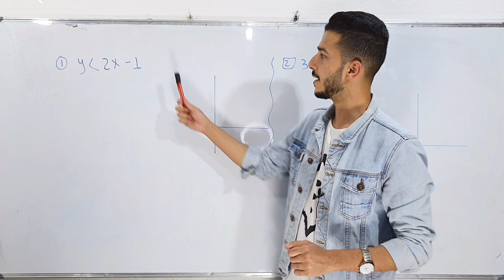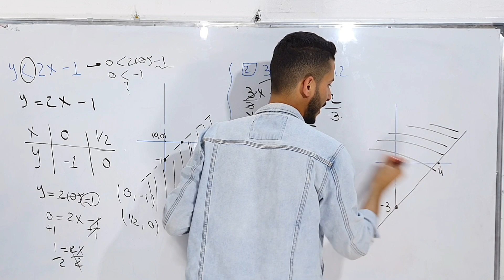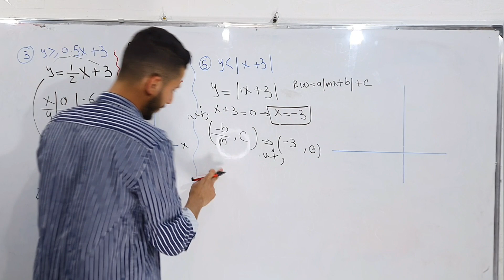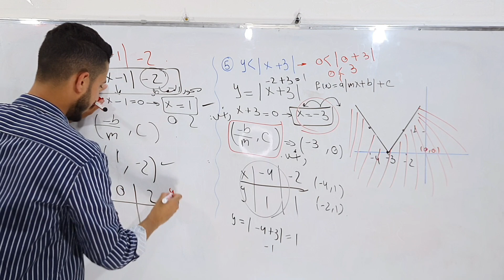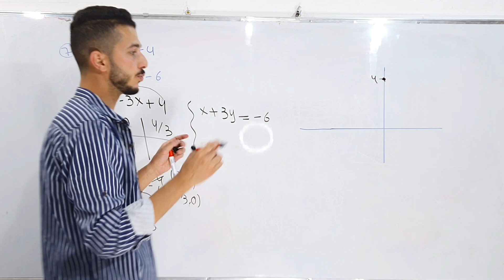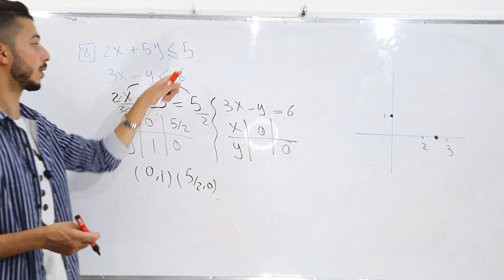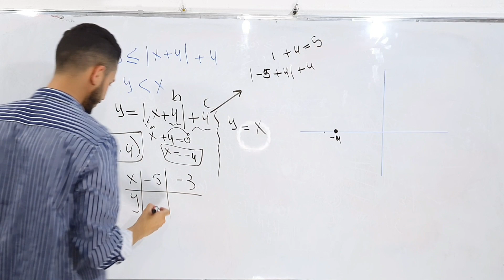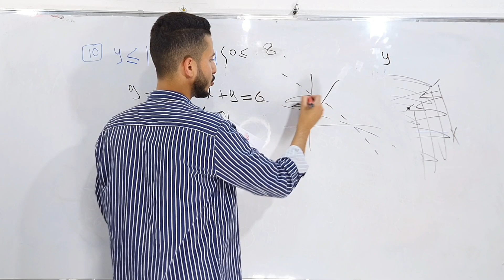أتدرب و احل المسائل حل نظام مكون من متباينات خطية بمتغيرين بيانيا | اول ثانوي علمي | جيل 2005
حل أسئلة اتدرب و احل المسائل العلمي الدرس الثالث متباينات خطية بمتغيرين بيانيا